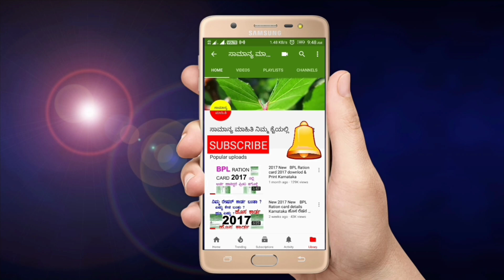2020 ಕೇಂದ್ರ ಸರ್ಕಾರದ ಬಜೆಟ್ ಮಂಡನೆ || ಆರ್ಥಿಕ ಸಚಿವೆ ನಿರ್ಮಲ ಸೀತಾರಾಮನ್ || ಜನಸಾಮಾನ್ಯರಿಗೆ ಬಂಪರ್ ಕೊಡುಗೆ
2020 ಕೇಂದ್ರ ಸರ್ಕಾರದ ಬಜೆಟ್ ಮಂಡನೆ || ಆರ್ಥಿಕ ಸಚಿವೆ ನಿರ್ಮಲ ಸೀತಾರಾಮನ್ || ಜನಸಾಮಾನ್ಯರಿಗೆ ಬಂಪರ್ ಕೊಡುಗೆ.
2022 ಕೇಂದ್ರ ಸರ್ಕಾರದ ಬಜೆಟ್ ಮಂಡನೆ ಆರ್ಥಿಕ ಸಚಿವೆ ನಿರ್ಮಲಾ ಸೀತಾರಾಮನ್ ಮಂಡನೆ ಮಾಡಿದ್ದು.
ದೇಶದಲ್ಲಿರುವ ರೈತರಿಗೆ ಮಹಿಳೆಯರಿಗೆ ಹಾಗೂ ಜನಸಾಮಾನ್ಯರಿಗೆ ಅನೇಕ ಬಂಪರ್ ಕೊಡುಗೆಗಳನ್ನು ಬಜೆಟ್ ಮಂಡನೆಯಲ್ಲಿ ಘೋಷಿಸಿದ್ದಾರೆ.